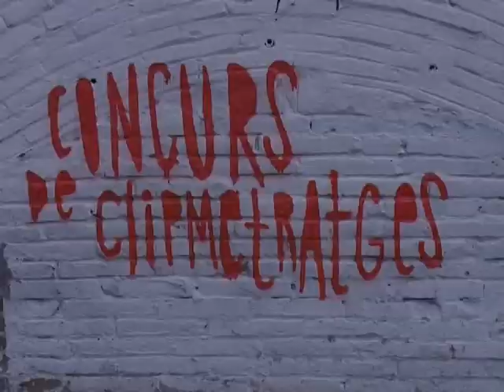Cortometrajes Medio Ambiente | Deforestación Monetaria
Cortometrajes de 1 minuto - Tema de los cortometrajes: África, agua y medio ambiente. Concurso de Cortometrajes "Tu punto de vista puede cambiar el mundo"( Clipmetrajes ). Cortometrajes 2012, ONG Manos Unidas.
Si tú también quieres expresarte al mundo con "Tu punto de vista" o ver los mejores cortometrajes de denuncia, pásate por la página del concurso

Curtmetratges d' 1 minut - Tema dels curtmetratges: Àfrica, aigua i medi ambient. Concurs de Curtmetratges "El teu punt de vista pot canviar el món"( Clipmetratges). Curtmetratges 2012, ONG Mans Unides.
Si tu també vols expresar-te al món amb "El teu punt de vista" o veure els millors curtmetratges de denuncia, passa't per la pàgina del concurs

Más información del concurso de cortometrajes en / Més informació del concurs de curtmetratges a: